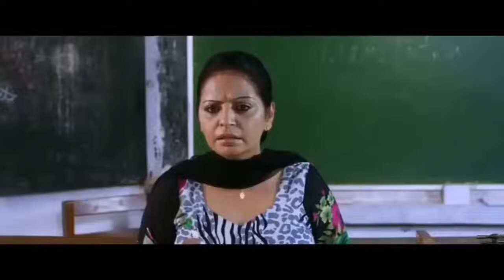ਪੋਲਾ ਨਹੀ ਜੀ ਭੋਲਾ ਮੈਡਮ ਜੀ || Best comdey scene || Kaler Desi Vlogs